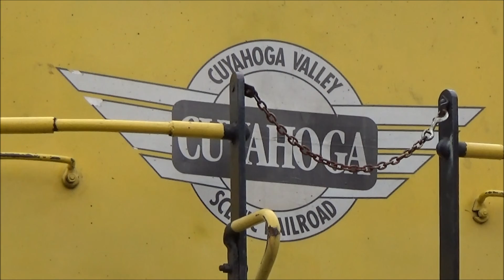CVSR Caboose Charter and ALCO RS-18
Today I decided to film one of the scenic excursions at CVSR, and chase it to another location. After I saw the scenic and chased it, I had my tripod all packed up when I heard a horn! It turned out to be a Caboose Charter lead by 4241, an ALCO.